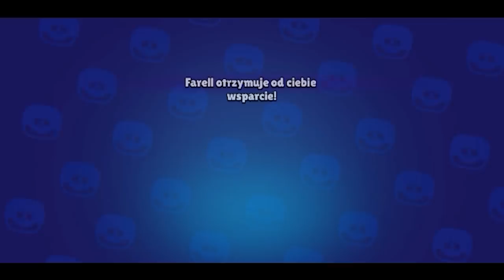Gram LIGĘ MOCY i Testuję PRZEMYTNICZKĘ PENNY! Brawl Stars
Klan JGG00CC0​​​​​​​​​

W dzisiejszym odcinku, zagramy nowy tryb Liga mocy i sprawdzimy nowy skin przemytniczkę Penny!